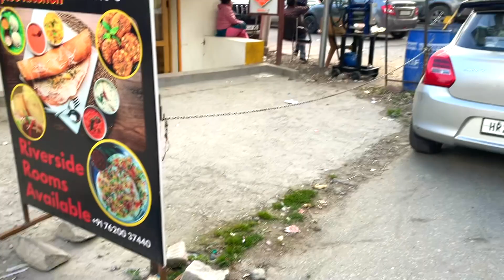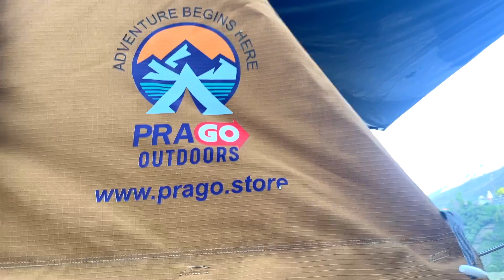Leh ladakh road trip 2023 | Rooftop camping in sissu village | Manali to leh | Day 1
Hello Friends
I am Kapil Panchal Welcome to Your Youtube channel KPL Explore

Prago Outdoor Rooftop camp contact👇🏻

Address 👉 C-6, 2ND FLOOR, WAZIRPUR INDUSTRIAL AREA, DELHI-110052

Ladakh trip
Manali to leh ladakh
Manali to leh road open 2023
Leh
Ladakh
Camping
Rooftop camping
Rooftop camping in maruti swift
Hatchback camper van
Mini overlander